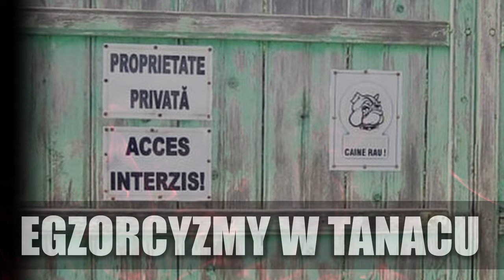Wypełniła się wola Boża - Historia Iriny Cornici | TURPIZM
🔴 Znajdziesz mnie 🔴